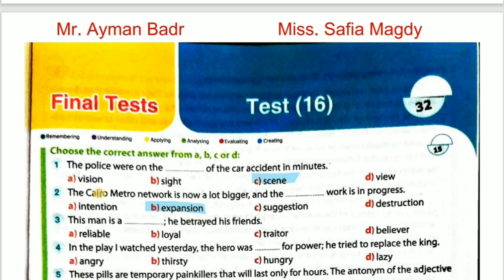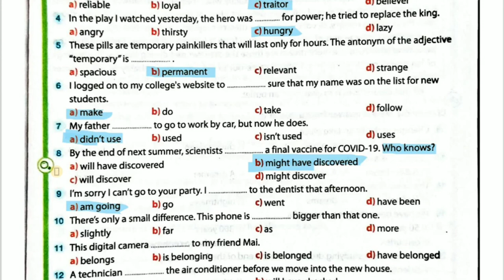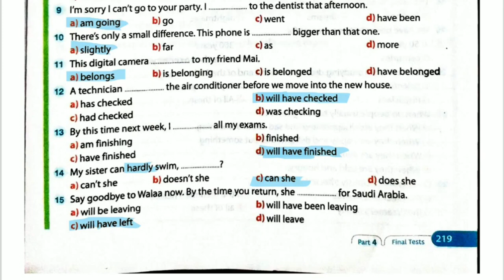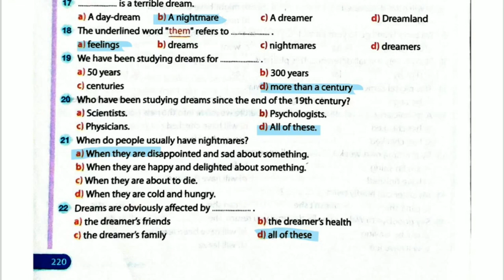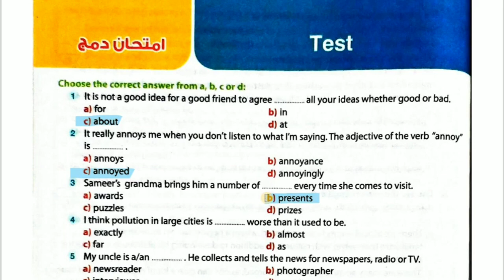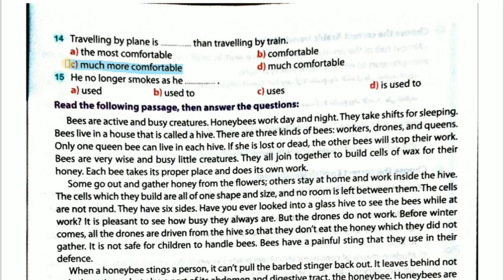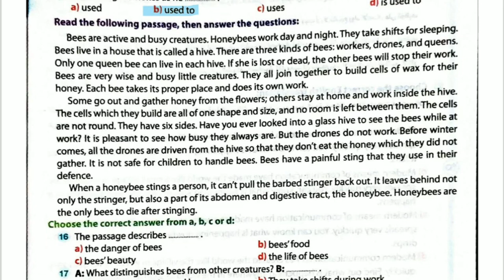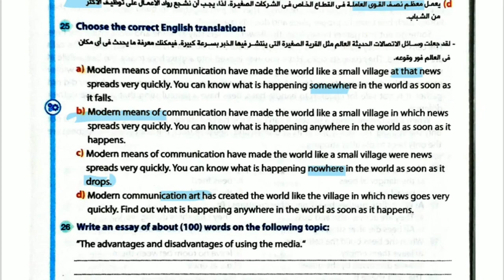حل الامتحانات الشاملة بوكليت جيم تانيه ثانوي 《Test16وامتحان الدمج》 ترم تاني ٢٠٢٣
حل امتحان الدمج تانيه ثانوي ترم تاني وtest 16 من بوكليت كتاب جيم

قائمة التشغيل الخاصة ب الصف الثاني الثانوي

قائمة التشغيل الخاصة ب الصف الثالث الإعدادي الترم الثاني

فيس بوك

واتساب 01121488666